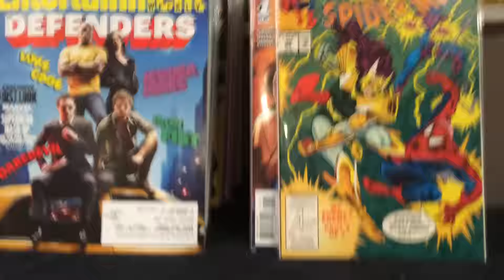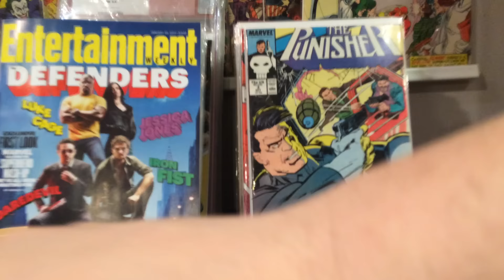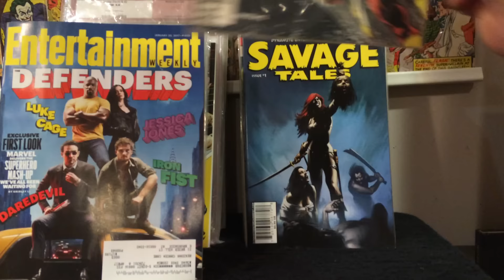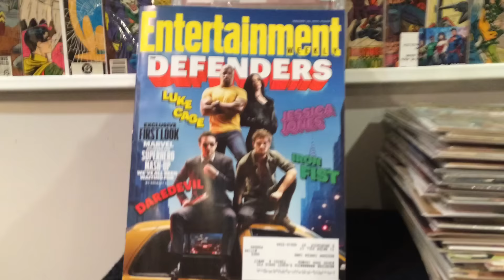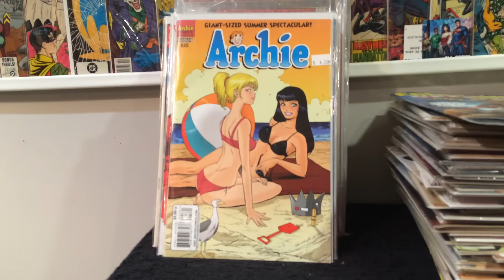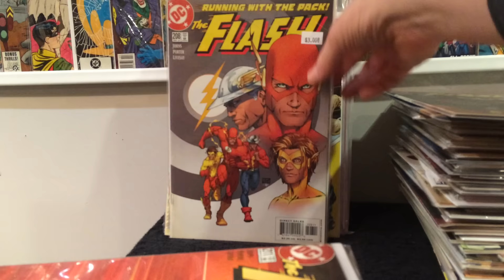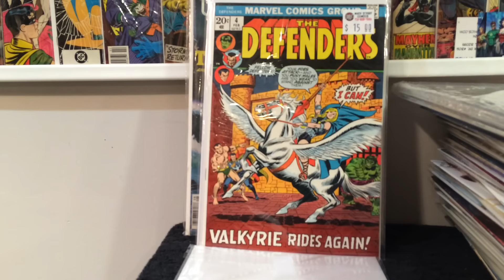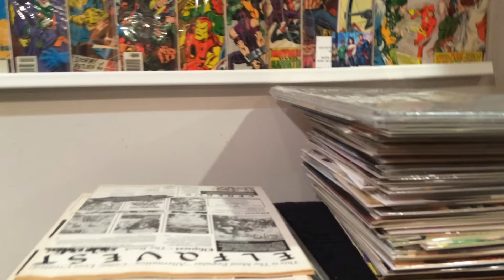Comic Book Haul 106, 75% off sale